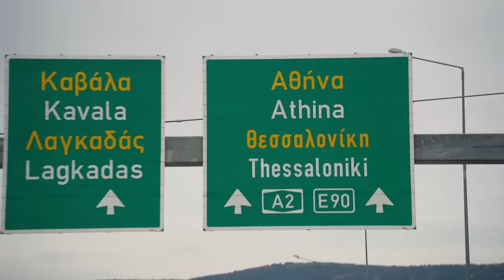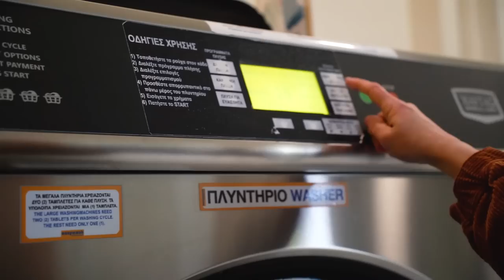Is This Real Greece? (FIRST IMPRESSIONS VANLIFE GREECE)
What is Greece really like? Our experiences so far have surprised us. We were expecting what you see in the thumbnail blue skies and sandy beaches, but Greece has a lot more than that to offer!
In this video, we're going to show you what van life is like in Greece! From beautiful beaches to stunning mountain ranges, we're going to show you everything that Vanlife Greece has to offer! The main thing that has stolen our hearts so far are all the friendly animals and people!

⤈ VIDEO CHAPTERS ⤈
0:00 – 0:14 – Coming Up
0:14 – 02:36 – The Greek Border (from Bulgaria)
02:36 – 08:03 – A Rainy Day in Greece
08:03 – 12:00 – Beach Vibes & Wild swimming
12:00 – 13:47– A difficult Goodbye
13:47 – 21:08 – Mount Olympus
21:08 – 22:52 – Back to the beach!
22:52 – 25:02 – We finally did it!!

We are Philly and Keely and we live full time in our tiny home on wheels Martha. After building our DIY home in a Citroen Relay camper we spent a year living on the streets of London before quitting our jobs only to be met with lockdown. Then we took our van further than she had ever been before to the very beautiful Turkey. Enroute we stopped off in Spain for a few weeks where we experienced every van lifers worst nightmare, we were robbed and they stole all valuables in our van. But now we are back on our feet, fully MOT’d and back on the road through Europe before we experienced another vanlife nightmare... our van caught fire! After the trauma of that we had a massive change of plan and have now made our way to Japan. We are starting a Japanese road trip and excited to bring you all along.

⤈ SECURITY PURCHASES⤈
📍 Driving Locks
📍 CCTV Camera's
📍 AntiSmash Film
0.76m x 5m
1m x 2m
📍 Tracker's
One Off Payment